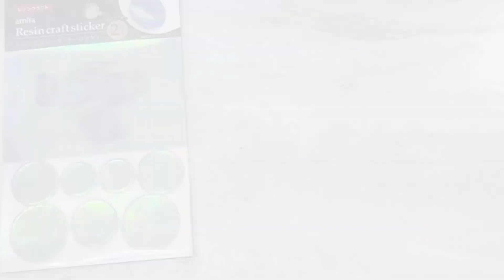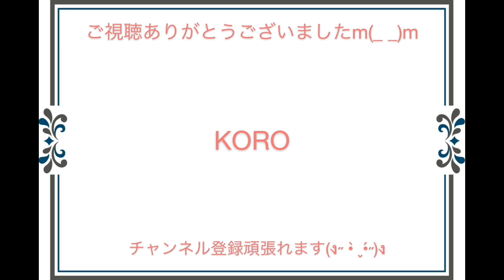《UVレジン》セリアさんのオーロラフィルムでパーツ作りました♡レジン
セリアさんのオーロラフィルム
カット済なので使い勝手最高です♡
モールドはダイソーさんのを
使用しています(*ˊᵕˋ*)

宇宙をメインに可愛い 綺麗
色んなアクセサリーを

下記サイトにて販売も